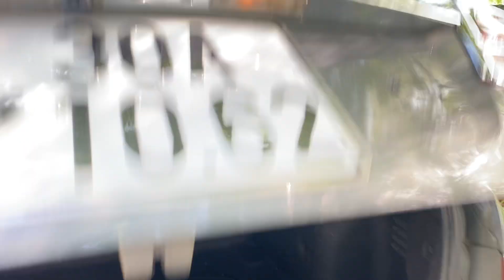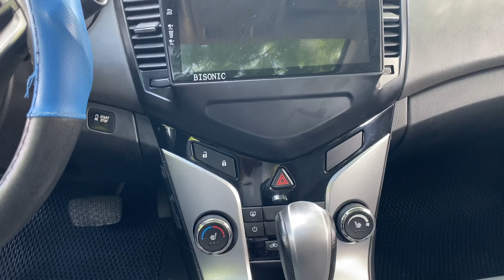NẾU KO XEM ĐK lại tưởng xe 2015.rin 100%.loanh quanh 200tr độ đẽo kín đồ chơi.lh Thắng.0782.388.399